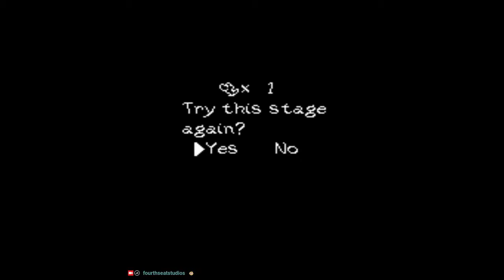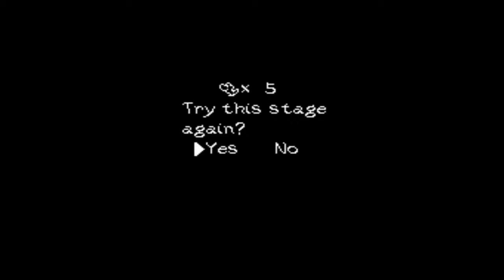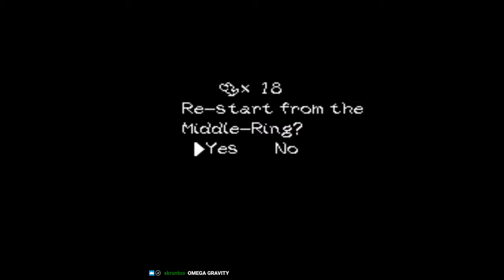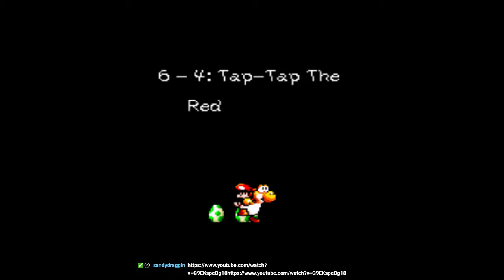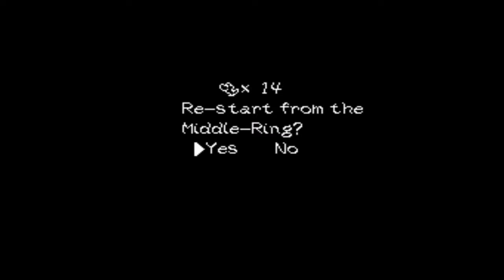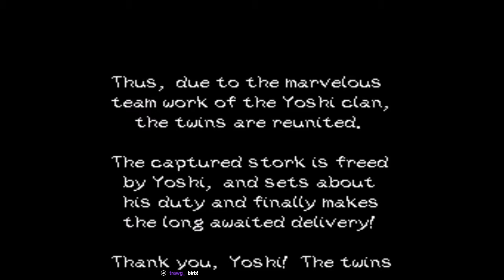Yoshi's Island #4 [Jack/Xelrog]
Jack and Xelrog stream Super Mario World 2: Yoshi's Island for the Super NES live on Twitch. Kick the baby!